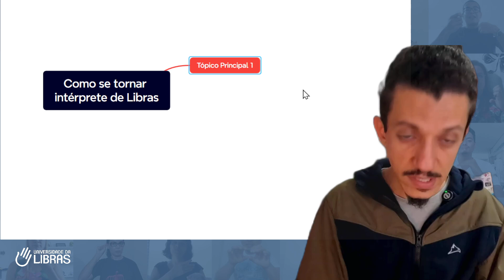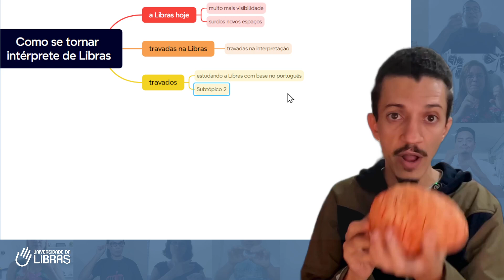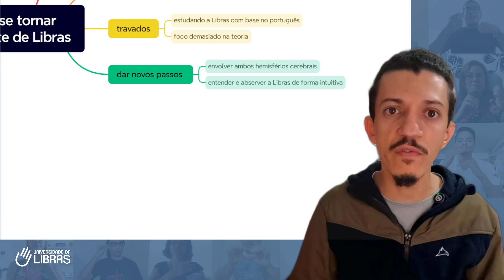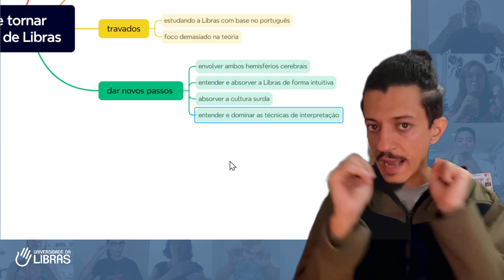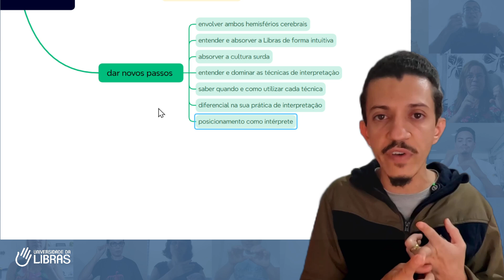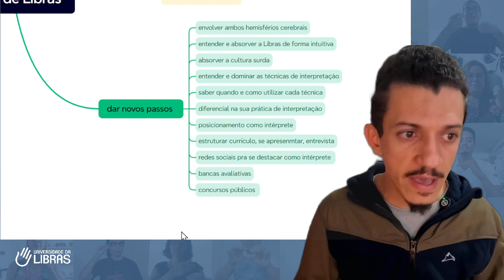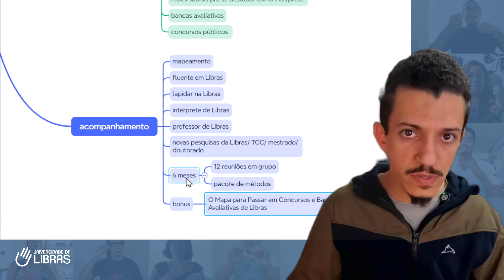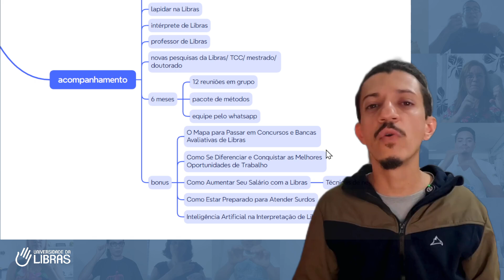Descubra Como Se Tornar um Intérprete de Libras - Madson Barreto - Universidade da Libras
Se você deseja se tornar um intérprete de Libras, esta Aula de Libras é pra você.

Madson, com mais de 23 anos de experiência como Intérprete de Libras, e sendo casado com Raquel Barreto que é Surda, compartilhará suas valiosas estratégias para você avançar do zero à fluência e se destacar no mercado de trabalho.

Nesta Aula Prática, você entenderá como absorver a Libras de forma intuitiva, dominar as técnicas de interpretação mais importantes, e superar os bloqueios e dificuldades comuns que impedem muitos de progredirem e realizarem o sonho de trabalhar com a Libras seja a nível voluntário ou profissional.

O livro "Escrita de Sinais sem mistérios" é totalmente passo a passo. É referência em por professores, escolas de surdos, faculdades e universidades de todo o Brasil, pós-graduações e também em concursos públicos… inclusive nosso nome foi literalmente questão de concurso...

Com ele você será capaz de:

✅️ Memorizar Sinais da Libras Com Facilidade

✅️ Aprender de Uma Vez por Todas Mais de 871 Sinais da Libras, Tudo no Contexto Certo

✅️ Aprender Como Montar Frases Em Libras e Como a Gramática da Libras Realmente Funciona

✅️ no Livro Você Também Terá Acesso a Fotos Reais Mostrando Como Fazer os Sinais Com Clareza

✅️ Exemplos Práticos dos Sinais da Libras Mais Usados

Nós fizemos uma tiragem especial comemorativa esse ano, e essas são as últimas unidades disponíveis, o livro se está esgotando muito rápido.

Agora você tem a oportunidade de garantir seu exemplar antes que essa tiragem especial termine.

Eu (Madson) e a Raquel Barreto, minha esposa, que é surda, poeta e escritora, acreditamos que o caminho da Libras é a melhor forma de absorver a Libras utilizando as caraterísticas naturais da Libras e assim realizar seu sonho, estar preparada pra se comunicar com os surdos.

Sou casado com a RAQUEL BARRETO, ela é Surda, Poeta e Escritora. Juntos, há mais de 15 anos temos dedicado nossas vidas para que mais pessoas realizem seu sonho e estejam preparadas tendo o poder de se comunicar com surdos no dia a dia.

Assim, fundamos a Universidade da Libras (Unilibras) e criamos métodos para que você possa aprender e se desenvolver no caminho da Libras, se torne fluente em Libras, e avance com a escrita de sinais (SignWriting) e até como intérprete de Libras.

Nossas publicações têm sido adotadas como referência por professores, escolas de surdos, faculdades, universidades, pós graduações e concursos públicos de todo o Brasil.